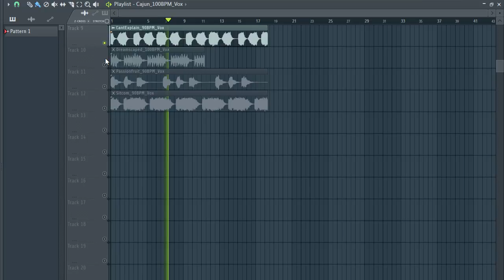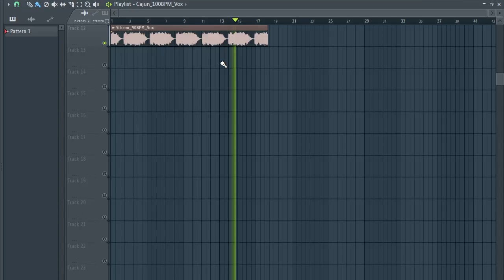[FREE] VOX LOOP KIT (+12 Royalty Free) vocal samples | vol:8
[FREE] VOX LOOP KIT (+12 Royalty Free) vocal samples | vol:8 vocal chops samples,female vocal samples, VOCAL LOOPS, vocal chops,kygo vocal chops,vocal chops

tags ignore